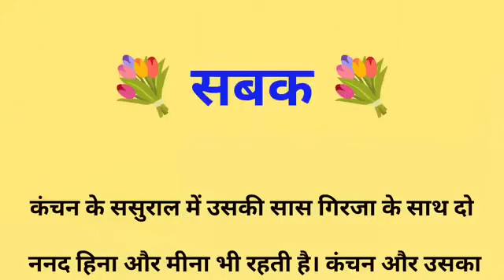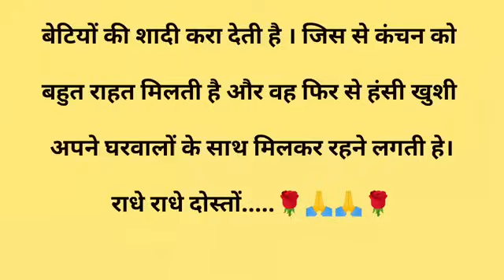सबक||Suvichar || Emotional & Heart Touching Story | Motivational Story | Hindi Kahaniyan || Kahani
सबक||Suvichar || Emotional & Heart Touching Story | Motivational Story | Hindi Kahaniyan || Sacchi Kahani